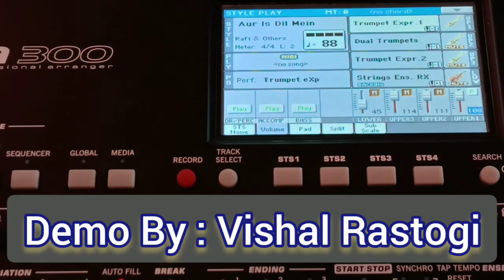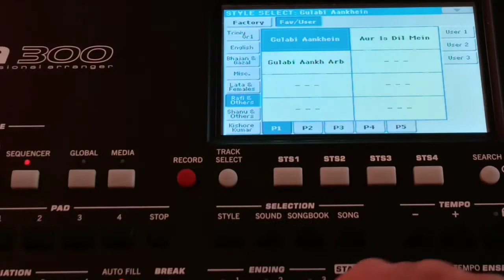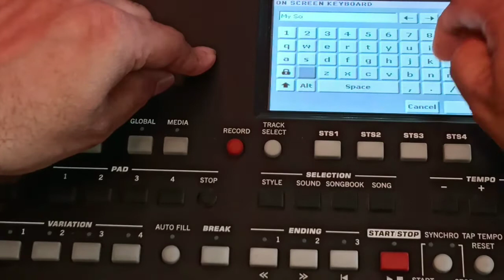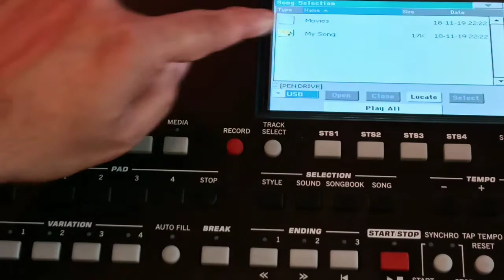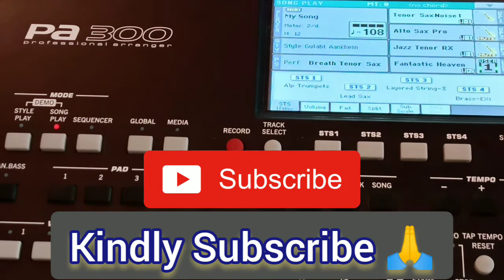How to Record a Song in Korg || Quick Record || Korg Song Recording Video Tutorial || Sequencer Mode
My demo on How to Record & Play a Song in Korg PA Series Keyboard using Backing Sequence (Quick Record) feature under Sequencer Mode.

For Demo purpose, I have tried to Record and Play an Old Hit Song "Gulaabi Aankhen Jo Teri Dekhi" from Movie "The Train".

Hope these videos would be helpful for you...
Also feel free to raise your queries !!

Demo By : Vishal Rastogi
Keyboard Used : Korg PA-300
Length : 00:05:12

I have only tried to make a Demo on Song Recording in Korg PA-300 Keyboard. I acknowledge third party.

Original Credits for Demo Song Used
Song : Gulaabi Aankhen Jo Teri Dekhi
Movie : The Train ( 1970 )
Lyricist : Anand Bakshi
Music Director : R.D. Burman
Singer : Mohammad Rafi

KorgSongRecordingVideoTutorial, HowToRecordSongInKorgKeyboard, KorgPA300SongSequencerMode, KorgPA300VideoTutorial, KorgSongEditing, KorgSongSaving, KorgSongPlaying, KorgSongSequencing, HowToRecordSongInKorgPA300, KorgPA300UserSongs, KorgQuickRecord, KorgBackingSequence,
GulaabiAankhenKeyboardInstrumental, VishalRastogi